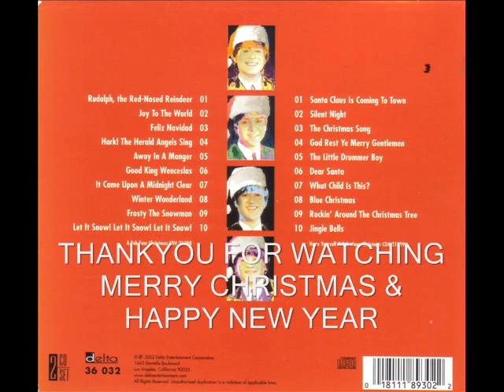The Fab 4 - Jingle Bells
The Fab 4  Jingle Bells in the style of Tomorrow Never Knows Beatles